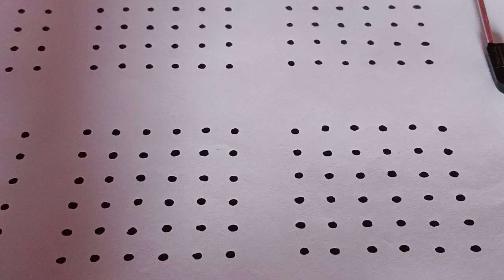6*6 dots Rangoli designs| simple and easy designs with dots| Beautiful Rangoli designs for beginners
Daily muggulu

Muggulu designs

Rangoli designs

EasydailyMuggulu rangolidesign chukkalamuggulu Daily muggulu#Muggulu designs#Rangoli designs
Simple Rangolis
Easy rangoli
Simple and easy rangoli Channel

simpleasy rangoli

Latest Muggulu

Simple Muggulu

Easy muggulu#sankranthimuggulu

Latest Muggulu

Simple Muggulu

Easy muggulu

Amazing Muggulu

Easy Muggulu

Simple Muggulu

Easy Kolams

Amazing Muggulu

Easy Muggulu

Simple Muggulu